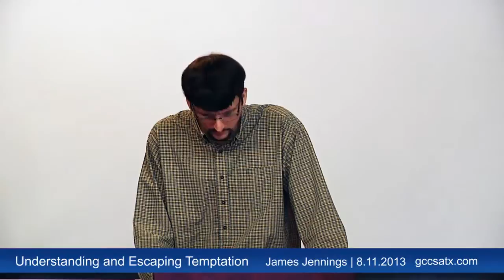Understanding and Escaping Temptation - James Jennings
No temptation has overtaken you that is not common to man. God is faithful, and he will not let you be tempted beyond your ability, but with the temptation he will also provide the way of escape, that you may be able to endure it. - 1 Corinthians 10:13